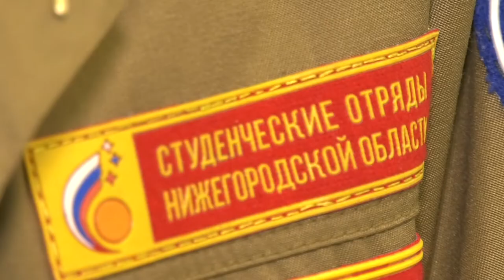Целина-2020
Студенты СарФТИ вернулись с третьего трудового семестра студенческого строительного отряда «Оборона» СарФТИ НИЯУ МИФИ.